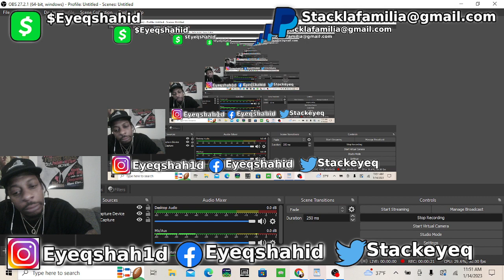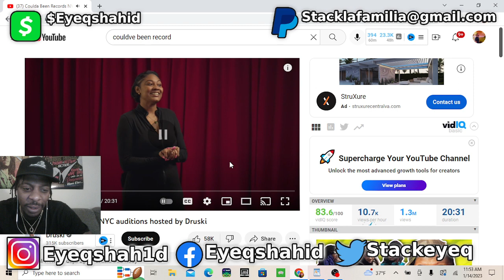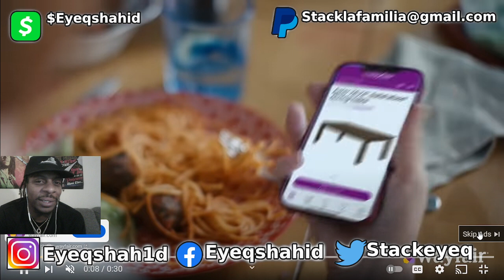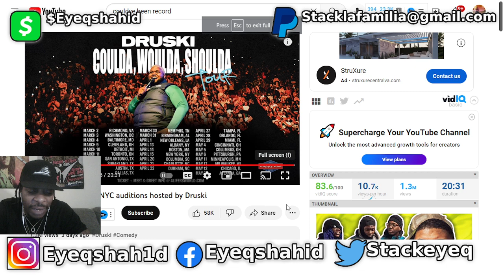Coulda Been Records NYC auditions hosted by Druski